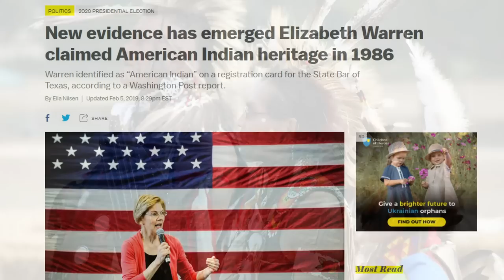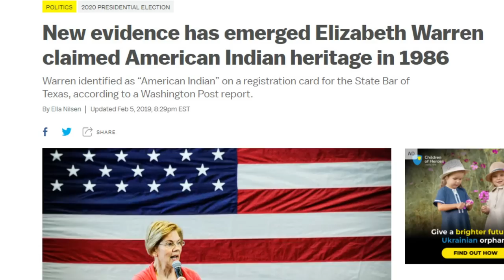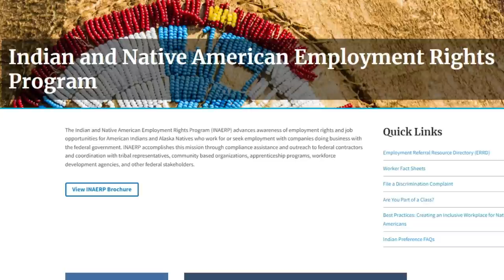Why The Word "NATIVE INDIAN" Became a Scam Word